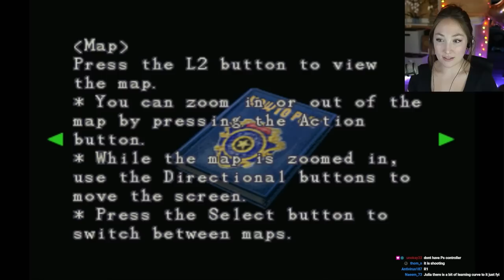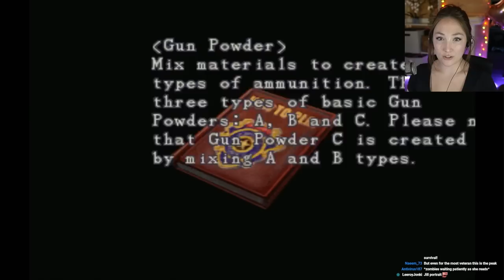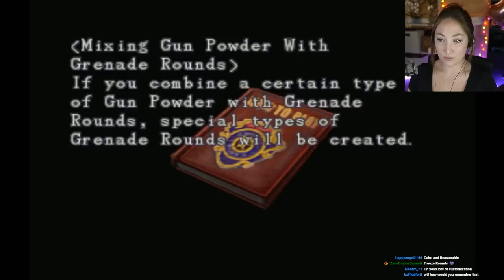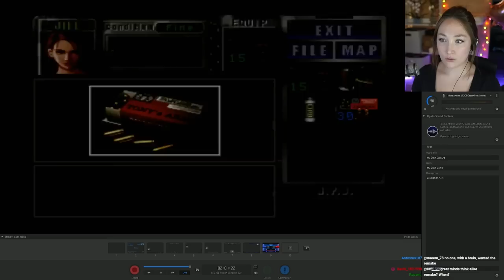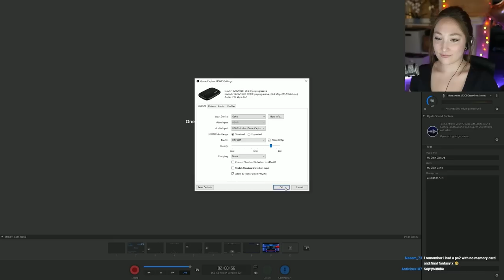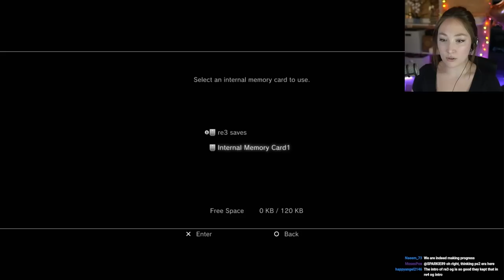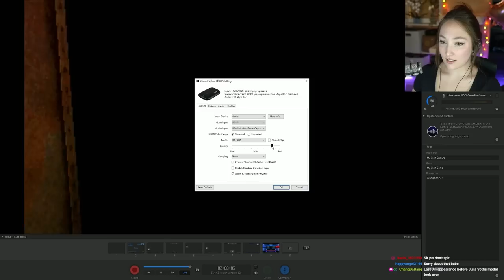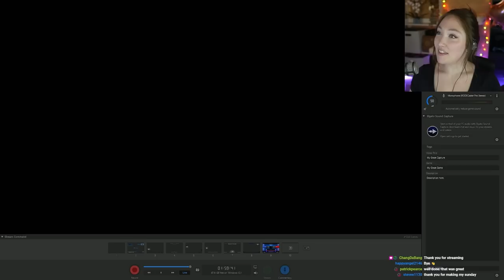Resident Evil 3: Nemesis First Playthrough [PART 1] ORIGINAL 1999